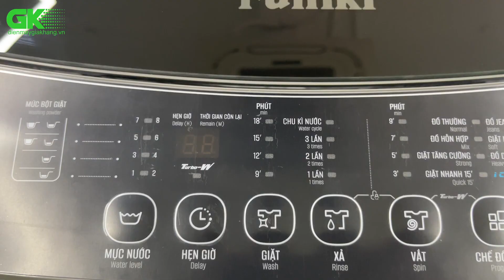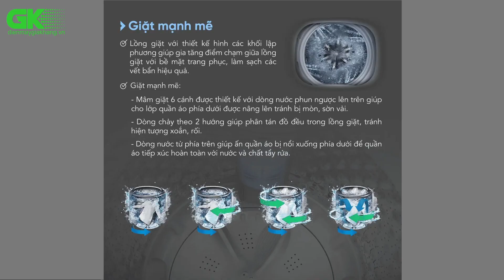Các dòng máy giặt lồng đứng thương hiệu Funiki HWM T6105ABG, T695ABG, T685ABG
Video Link:

Video Link:

1. Song: Niya - A Flourish
Video Link:

 • Niya - A Flourish...
2. Song: Balynt - Memory
Video Link:

 • Balynt - Memory (...

 • Balynt - Harmony ...
Video Link:

 • Osheen & JayJen -...
4. Song: Beau Walker - Dreaming
Video Link:

 • Beau Walker - Dre...
5. Song: LiQWYD - Feel Me